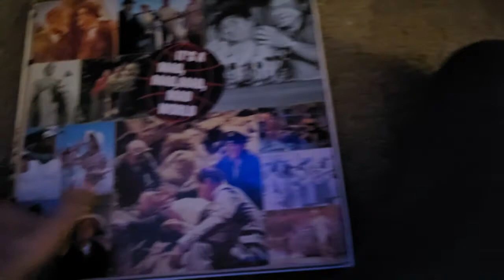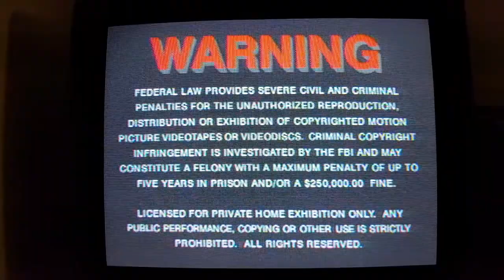Opening To It's a Mad, Mad, Mad, Mad World 1963 (1991 Laserdisc)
It’s very Hard, Hard, Hard, Hard to do all this YouTube stuff

It's a Mad, Mad, Mad, Mad World 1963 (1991 Laserdisc)

1. Warning Screen (MGM/UA Home Video) 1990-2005
2. MGM/UA Home Video 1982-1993
3. It’s a Mad, Mad, Mad, Mad World Restored Footage Note 1991

©️ 1963 Casey Productions, Inc. Renewed ©️ 1991 MGM-Pathe Communications Co.
©️ 1991 MGM/UA Home Video, Inc.